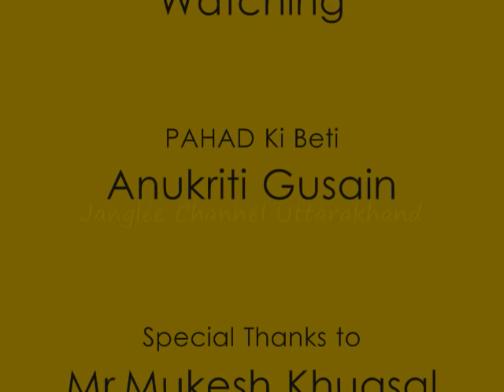Anukriti Gusain Garhwali Song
Pahad Ki Betiya Proud on you.
# Anushka Sharma
# Urvashi Rautela
Madhurima Tuli
# Anukriti Gusain

Deepp Negi
DUBAI